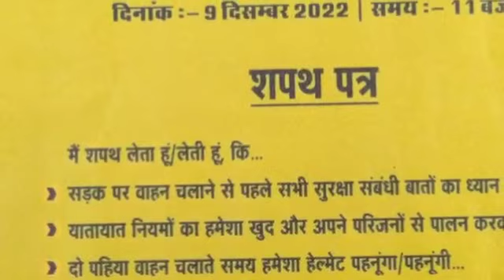यातायात के नियमो के पालन करने के लिए हुआ शपथ ग्रहण समारोह